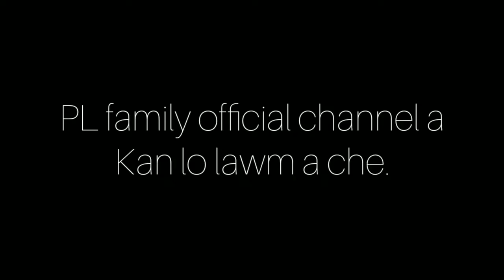Vuakbeh sazu thang en vawikhatna (day).1